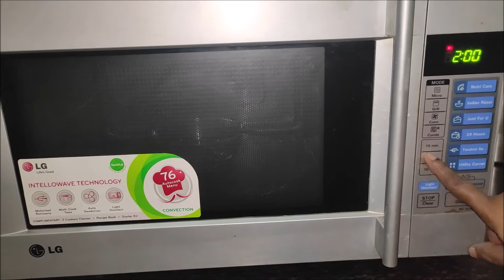माइक्रोवेव और गैस स्टोव पर मिनटों में ढोकला बनाना सीखें.How to make dhokla on microwave and gasstove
In this channel i'm going to upload many new and intresting video such as cooking, embroidery and many other things .